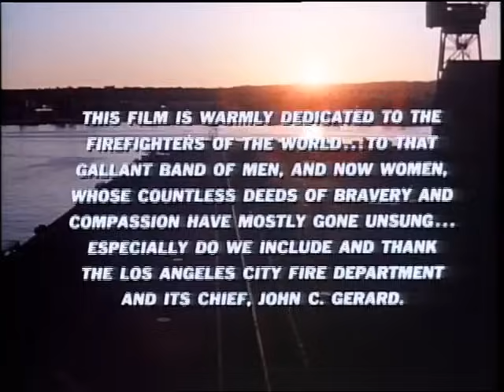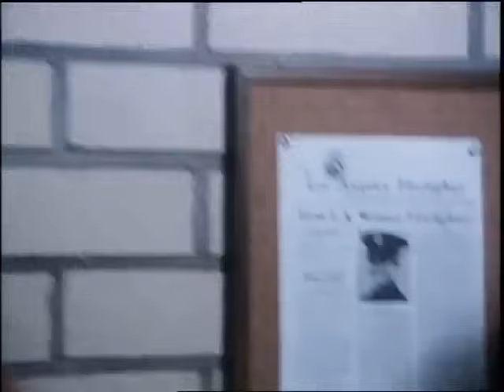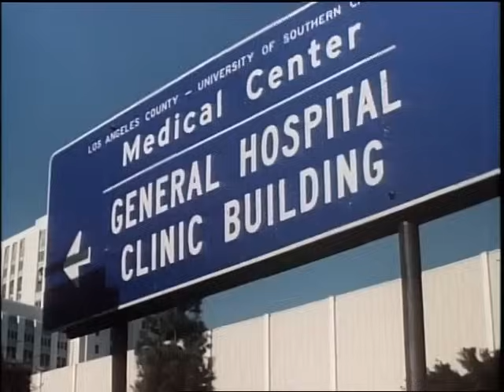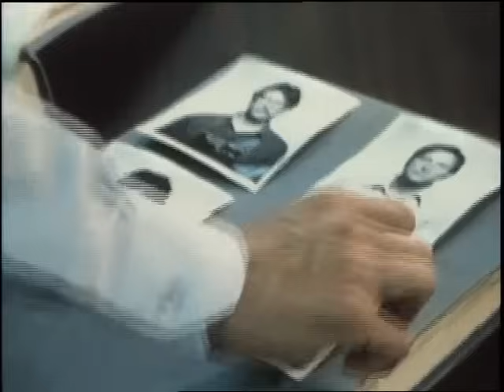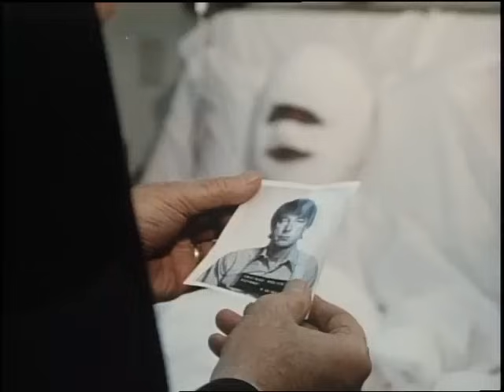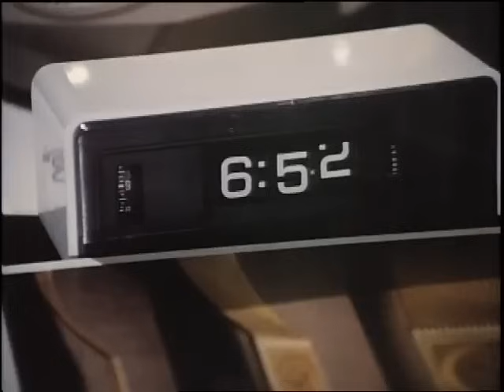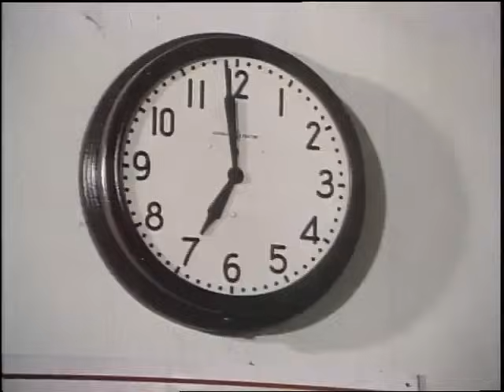Irwin Allen's "Code Red" (1981) starring Lorne Greene, Julie Adams, & Andrew Stevens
An American action drama television pilot for a series that ran on ABC from November 1, 1981, to September 12, 1982, produced by Irwin Allen. This was Allen's sixth and final television series, and his only series not produced for 20th Century Fox Television.

Originally titled "Pumper 1", Code Red was a television series about a family of firefighters in Los Angeles.

The series stars Lorne Greene as Battalion Fire Chief Joe Rorchek and his family, some of whom, his elder sons Ted (Andrew Stevens) and Chris (Sam J. Jones), serve as firemen under his direct command as part of the Los Angeles Fire Department. In addition, Haley Green (Martina Deignan), the first female firefighter in the LAFD, is under Rorchek's command and serves with distinction both professionally and as a friend of the Rorcheks.

In addition, Joe Rorchek's preteen adopted son, Danny Blake (Adam Rich) serves as a member of the Firefighter Explorers organization, complete with his own uniform and turnout gear. Although still a child, Danny dreams of joining the family profession and enjoys privileged access to his family's professional activities. As a result, he has numerous adventures of his own armed with a cool head in the face of crisis and considerable fire safety and first aid skills for his age. Despite the danger, the male members of the Rorchek family have the full support of Ann Rorchek (Julie Adams), Joe's wife, who is proud of her family's calling.

In addition to family drama, the characters have numerous adventures with the various fires and other emergencies that happen in their operating area.

The series began with a television movie as Joe Rorchek as an arson investigator who is pursuing a dangerous arsonist who uses firebombs to start serious blazes that Rorchek's sons have to fight. Meanwhile, Green, recently assigned to the Rorcheks' unit, strives to prove herself to skeptical fire fighter Al Martelli (Jack Lindine). When the series was approved for production, Greene's character was reassigned to command the task force "Station 1" (in actuality, the real LAFD Station 49, which was used for establishing and exterior shots during the show's production), located on the city's waterfront as a more suitable premise for the series. The station is a large one, equipped with not only a varied ground fleet of vehicles including a personal car for Chief Rorchek, but also a helicopter piloted by Chris Rorchek and a fireboat moored at a dock built into the station.

Given that the series was scheduled for early Sunday evening for a family audience, many episodes end with a coda where a cast member addresses the audience about fire safety and first aid.

Irwin Allen was an American film and television producer and director, known for his work in science fiction, then later as the "Master of Disaster" for his work in the disaster film genre. His most successful productions were "The Poseidon Adventure" (1972) and "The Towering Inferno" (1974). He also created and produced the popular 1960s science-fiction television series "Voyage to the Bottom of the Sea", "Lost in Space", "The Time Tunnel", and "Land of the Giants". Born in New York City, the son of poor Jewish immigrants (Joseph Cohen and Eva Davis) from Russia. Allen majored in journalism and advertising at Columbia University after attending City College of New York for a year. He left college because of financial difficulties caused by the Great Depression. Allen moved to Hollywood in 1938, where he edited Key magazine followed by an 11-year stint producing his own program at radio station KLAC. The success of the radio show led to him being offered his own gossip column, "Hollywood Merry-Go-Round", which was syndicated to 73 newspapers. Allen produced his first TV program, a celebrity panel show also called Hollywood Merry-Go-Round with announcer, and later Tonight Show host, Steve Allen (no relation), before moving into film production. Allen became involved in film production at a time when power was beginning to shift from studios to talent agencies. He put together packages consisting of directors, actors, and a script, and sold them to film studios. Allen's first film as producer was "Where Danger Lives" (1950) with Robert Mitchum, directed by John Farrow and written by Charles Bennett. Allen produced it with Irving Cummings, Jr. The two men made two more films for RKO: "Double Dynamite" (1951) with Jane Russell, Groucho Marx, and Frank Sinatra, and "A Girl in Every Port" (1952), again with Marx and William Bendix. Allen directed a semidocumentary about the evolution of life, "The Animal World" (1956), making use of stock footage, but he also included a 9-minute stop-motion dinosaur sequence by Ray Harryhausen. Before release, he toned down the gore from both the live action and the animation. The film was released by Warner Bros. So was Allen's next film. Allen later went to 20th Century Fox, where he co-wrote (with Bennett), produced, and directed three films.